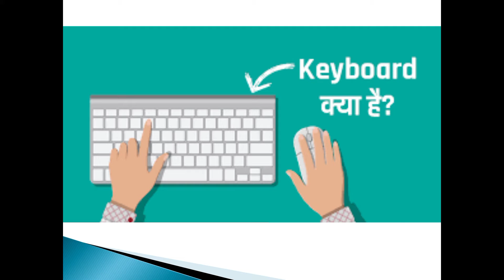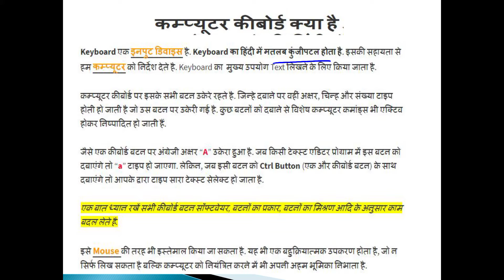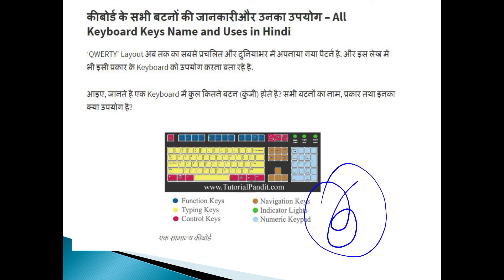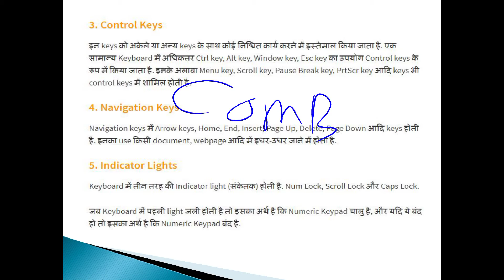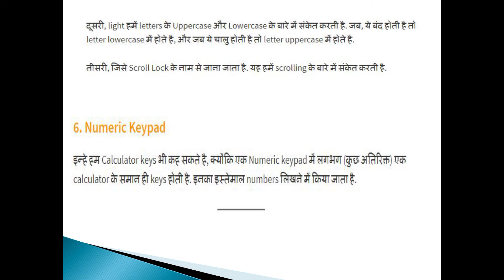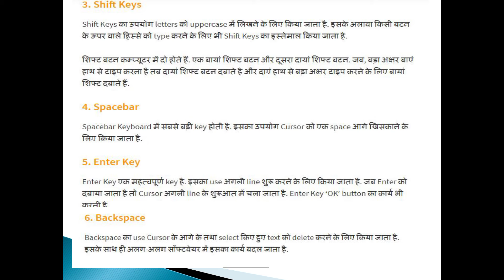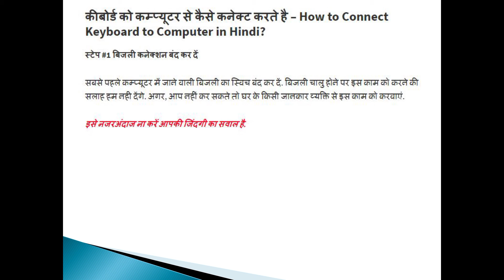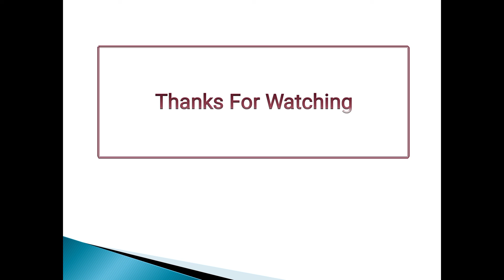Computer Keyboard #11 Employability Skills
what is computer keyboard